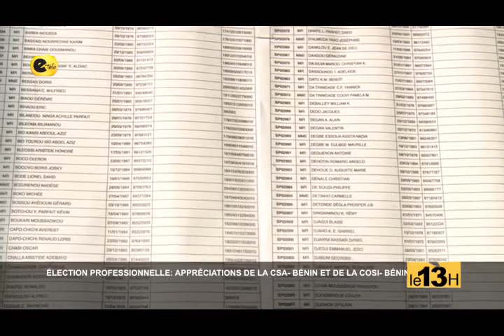INFOS LE 13H DU 26 01 2021 AVEC MATHIEU BOKO